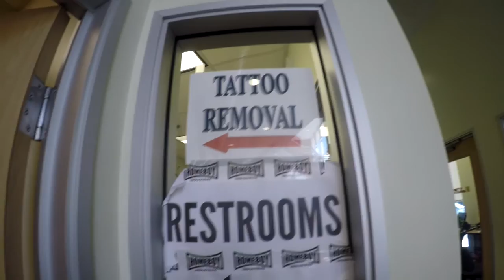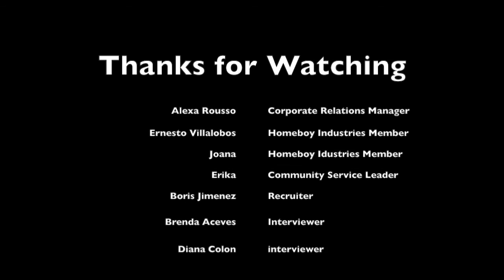Homeboy Industries Documentary